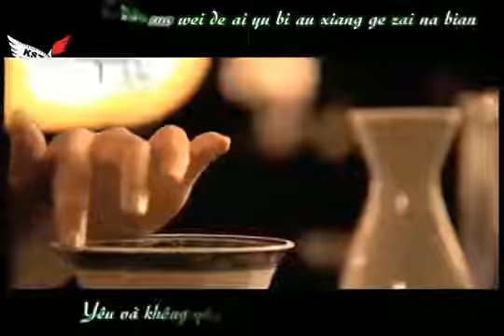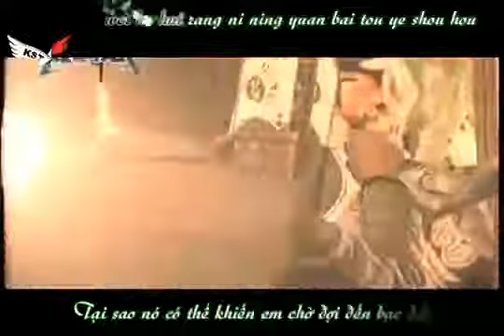Ray Ma Thien V- Qing Yi , Jade Robe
Ray Ma; Ma Tienyu; Jade Robe, opera china antigua